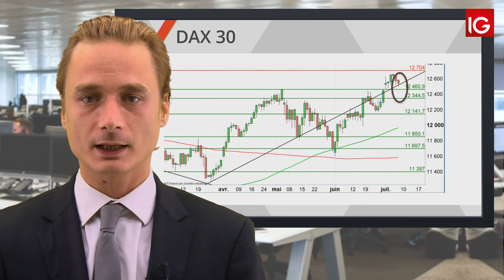Bourse - DAX, l’attentisme domine avant Powell - IG 09.07.2019